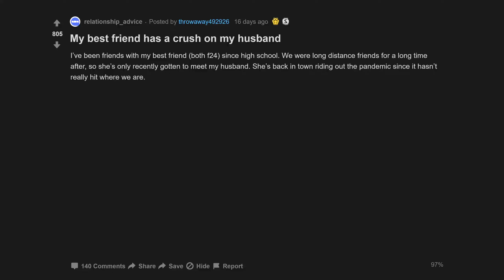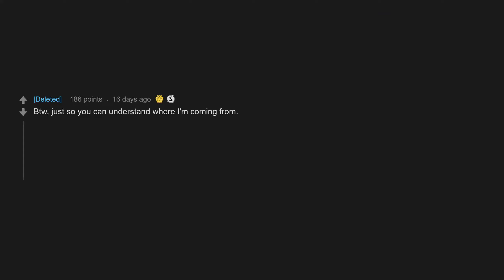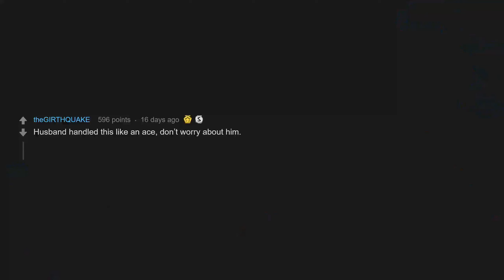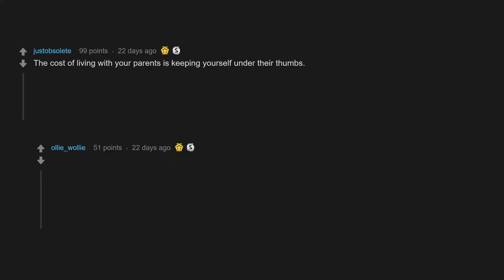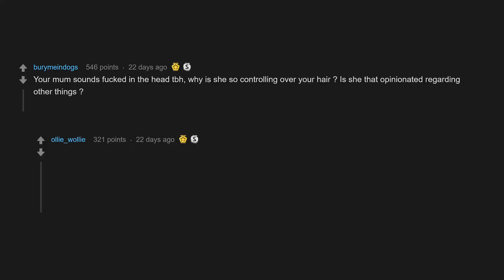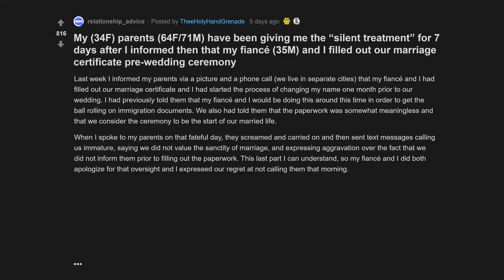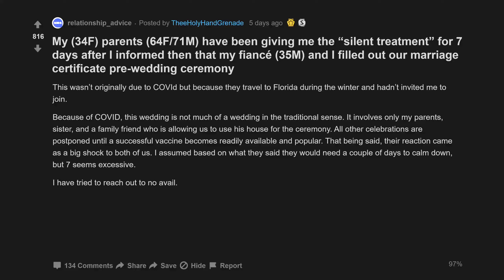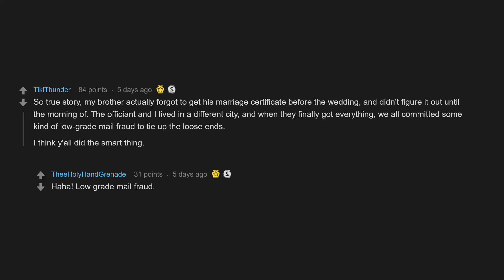My Best Friend Has A Crush On My Husband (r/relationship_advice Top Posts | Reddit Stories)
00:07 My best friend has a crush on my husband
04:05 I am 24 and I have been asking my parents to let me cut my hair for years. Maybe 2 months ago we got into a fight about the fact that I wanted to cut my hair short and we didn’t talk for a week. I told her I’m 24 and I do not have to ask my mom for her permission to cut my hair. What should I do?
07:22 My parents have been giving me the “silent treatment” for 7 days after I informed then that my fiancé and I filled out our marriage certificate pre-wedding ceremony

I am 24 and I have been asking my parents to let me cut my hair for years. Maybe 2 months ago we got into a fight about the fact that I wanted to cut my hair short and we didn’t talk for a week. I told her I’m 24 and I do not have to ask my mom for her permission to cut my hair. What should I do?
My (34F) parents (64F/71M) have been giving me the “silent treatment” for 7 days after I informed then that my fiancé (35M) and I filled out our marriage certificate pre-wedding ceremony